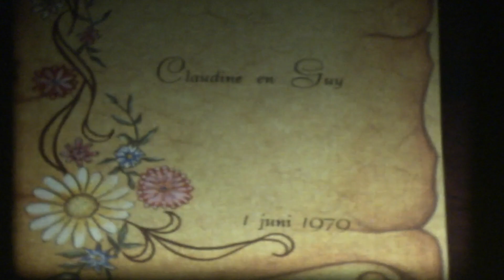Geraardsbergen bezoek Koningin Fabiola